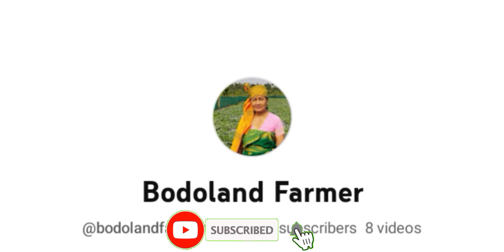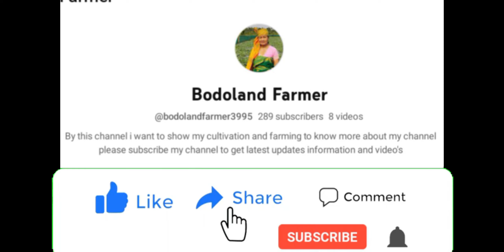2023 Bodoland Farmer's farming//North East Bodo's Cultivation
Dist.:-Chirang